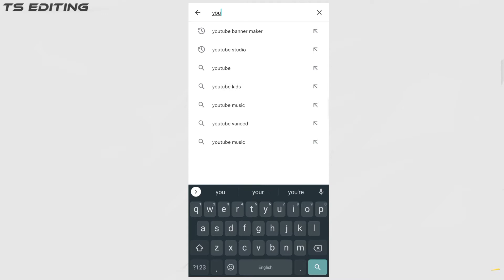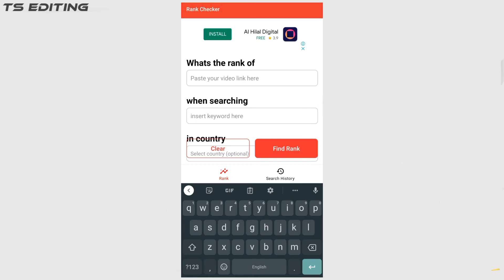YouTube SEO Tool 2022 | Best App for SEO And Rank Checker | Copy Tags From Video Link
In this video you will learn how to done SEO for YouTube by using Mobile phone and app...

© TS EDITING (Old Name)

YouTube SEO 2022 | 3 Steps To Rank Number 1 On YouTube | Best Android App for YouTube SEO